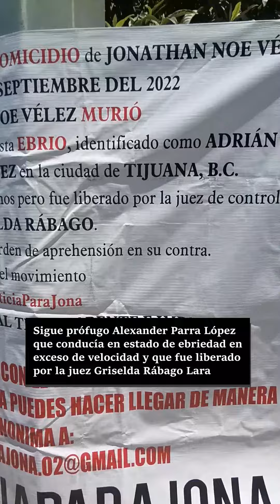En su cumpleaños, exigen justicia por Jonathan Vélez.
Jonathan perdió la vida el pasado 2 de septiembre de 2022 cuando Alexander Parra López conducía en estado de ebriedad y lo chocó sobre el Boulevard Agua Caliente en Tijuana.